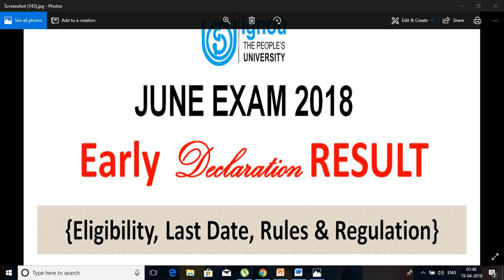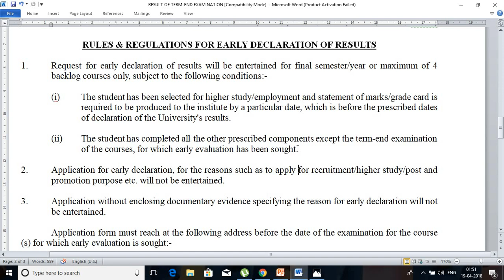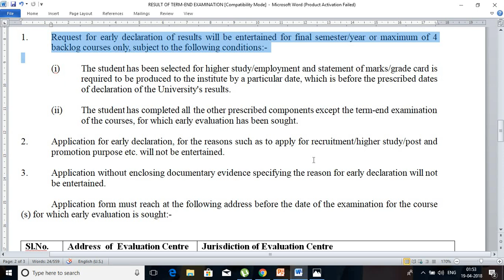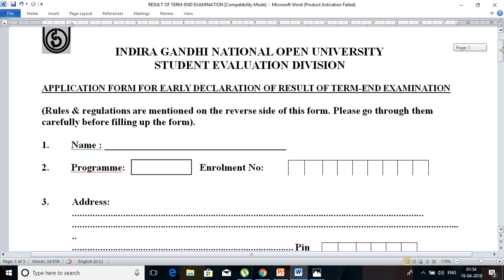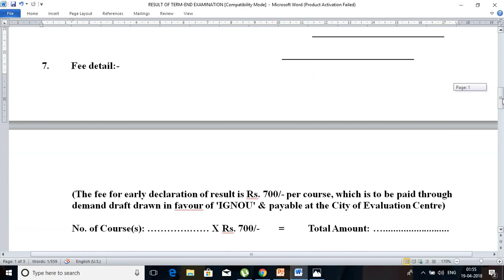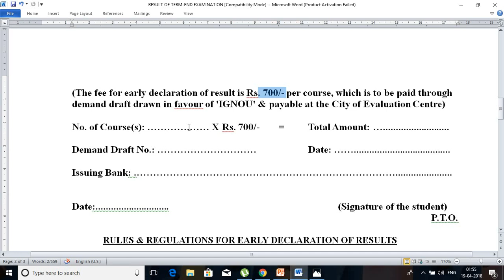IGNOU EXAM EARLY DECLARATION OF RESULT || HOW TO APPLY FOR EARLY DECLARATION OF RESULT IN IGNOU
in this video tutorial i have explain on how you can apply for early declaration of result in ignou   || what is the eligibility criteria to apply for early declaration of result for JUNE term end exam 2018..|| WHAT IS THE LAST DATE TO APPLY FOR EARLY DECLARATION of Result and all the Rules and regulation...

link for early declaration form..

IGNOU HELPBOOK(SOCIOLOGY)